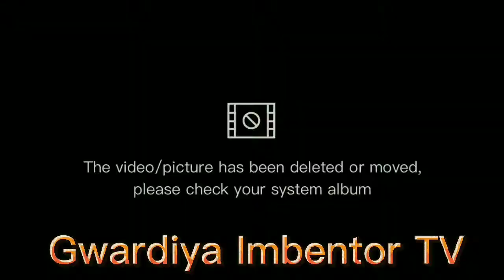Imarflex coffee maker switch problem (Temporary switch)